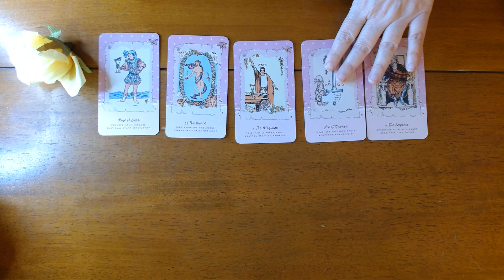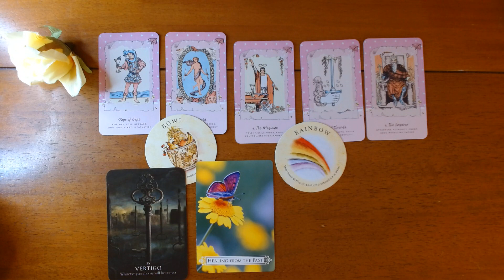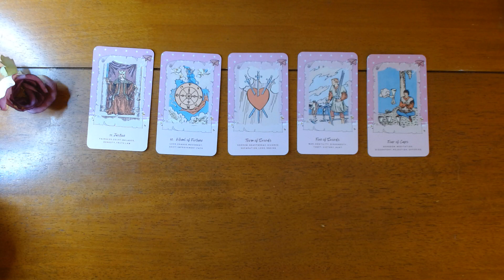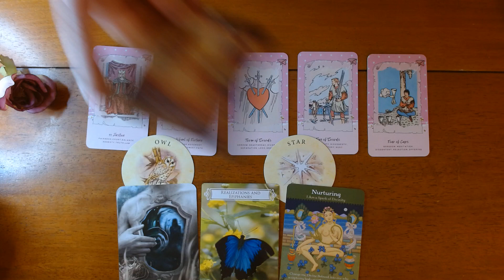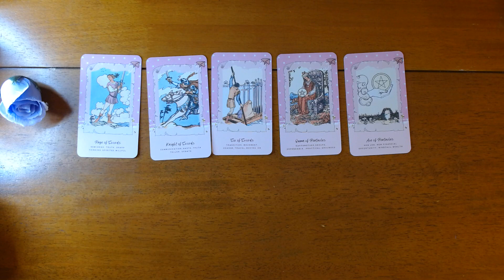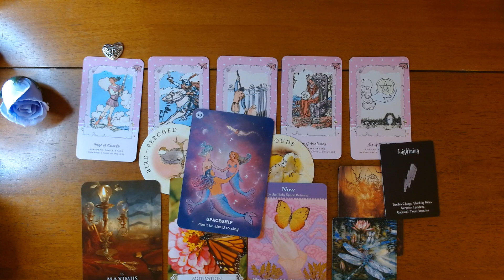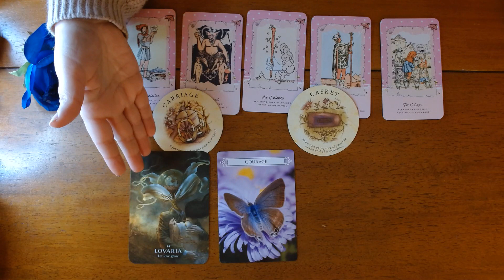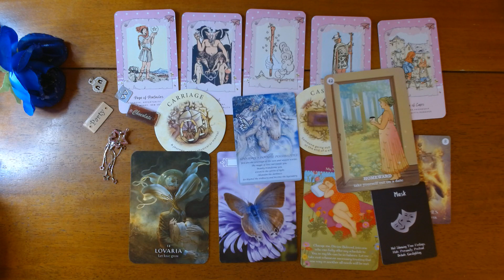LOVE MESSAGES FOR SINGLES *Pick a Card*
Hi Everyone, Today we are getting messages for those who are single and looking for love. I hope you enjoy today’s love messages pick a card reading.

❤️TIME STAMPS
#1 (Yellow) - 1:06
#2 (Pink)- 18:29
#3(Purple) 32:48
#4 (Blue) 46:09